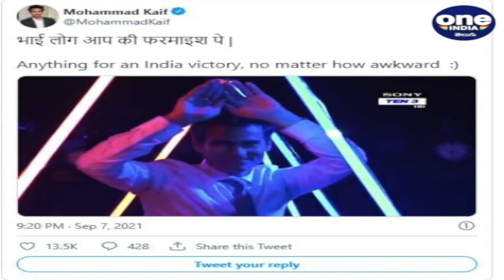Mohammad Kaif Performs ‘Nagin Dance’ After India Wins 4th Test Match Against England|Oneindia Telugu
Mohammad Kaif was seen performing the 'Naagin' dance after  India won the fourth Test match against England at the Oval. Kaif had promised to learn the same if India won the 4th Test.

ఓవల్‌ టెస్ట్‌లో టీమిండియా చారిత్రక విజయాన్ని నమోదు చేసిన విషయం తెలిసిందే. దాంతో ఆటగాళ్లు, అభిమానులు మాత్రమే కాకుండా మాజీ క్రికెటర్లు సైతం సంబురాల్లో మునిగితేలుతున్నారు. ఈ క్రమంలో భారత మాజీ క్రికెటర్‌ మహ్మద్‌ కైఫ్‌ సైతం తనదైన స్టైల్‌లో సెలబ్రేషన్స్‌ జరుపుకున్నాడు.ఓవల్  వేదికగా భారత్, ఇంగ్లండ్  మధ్య నాలుగో టెస్టు సోమవారం ముగిసింది.